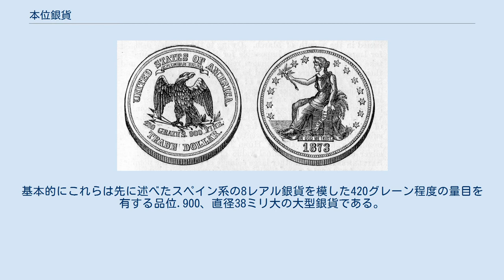本位銀貨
本位銀貨として広く流通したスペイン系 8レアル銀貨　1768年銘 ポトシ鋳造 アメリカの1ドル銀貨 モルガン図案　1884年銘 アメリカの貿易銀 1873年銘（イラスト） 本位銀貨（ほんいぎんか）とは、銀本位制が施行されている貨幣制度下において、本位貨幣として鋳造され発行、流通した銀貨のことである。
補助貨幣とは異なり、硬貨に標記の額面と実質価値に差は無く、自由鋳造、自由融解が認められ無制限通用力を有している。
 日本では明治時代に新貨条例において発行された1円銀貨と、貿易銀がこれにあたる。
 また、日本以外の国では、15世紀以降スペインがメキシコを始めとするとる中南米諸国で鋳造した8レアル銀貨が当時の国際通貨になっていたほか、オーストリアのマリアテレジアの1ターラー銀貨、アメリカの1ドル銀貨、フランスの5フラン銀貨などが有名である。
また日本、イギリスやアメリカなどでは海外貿易専用の貿易銀も鋳造された。
基本的にこれらは先に述べたスペイン系の8レアル銀貨を模した420グレーン程度の量目を有する品位.900、直径38ミリ大の大型銀貨である。
本位金貨は各種の量目、サイズのものが鋳造されたが、本位銀貨についてはほとんどの場合このサイズに限定されていた。
 各国が金本位制に移行して、これら大型の本位銀貨は概ね1930年前後に姿を消した。